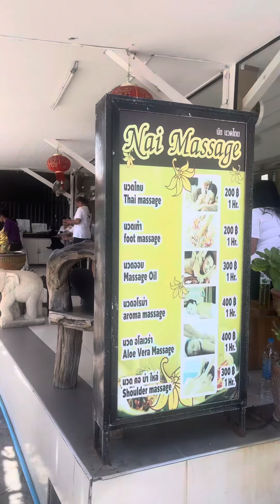ติ๊ก ชิโร่ นวดเท้าที่ร้านนัยมาสซาจ จอมเทียน